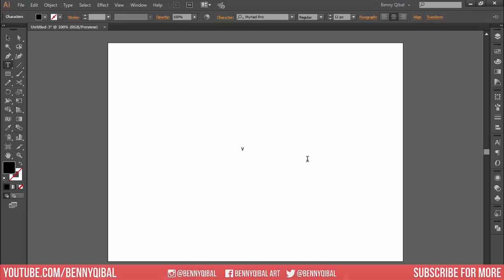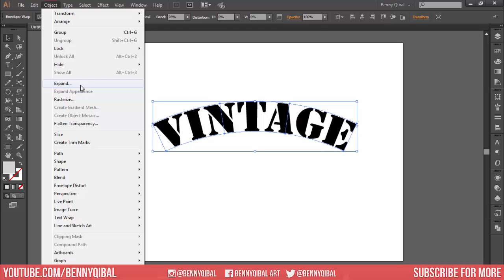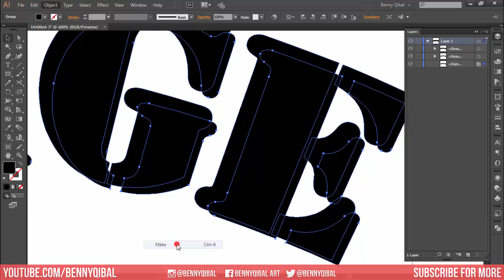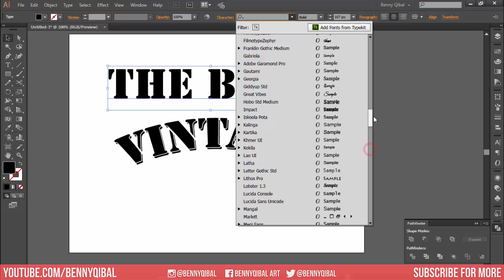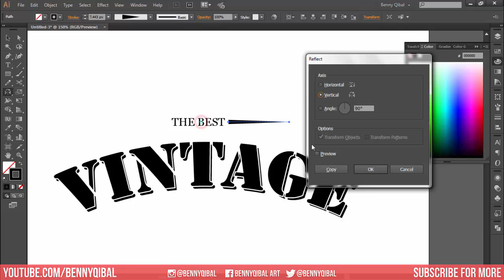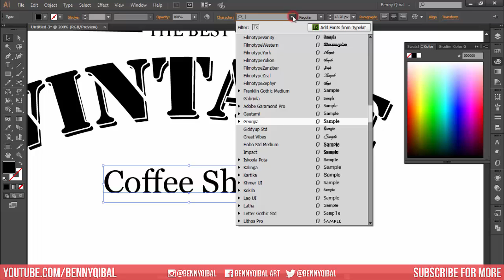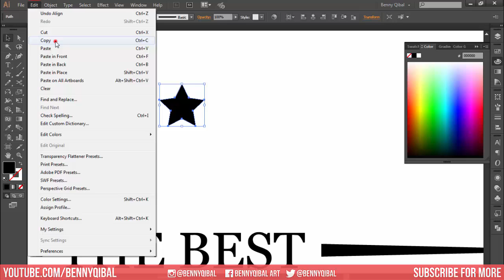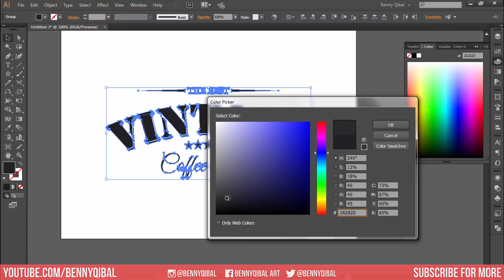Illustrator Tutorial The Best Vintage Coffee Shop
Any Questions? Ask me via Social Media Below!!